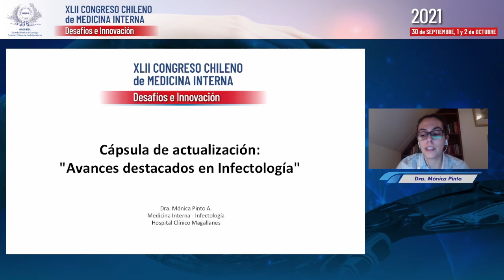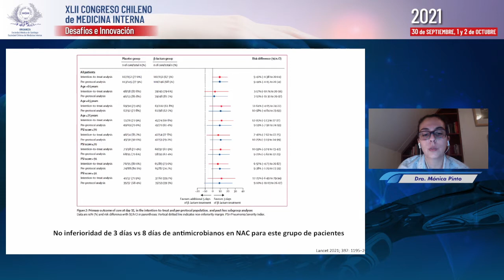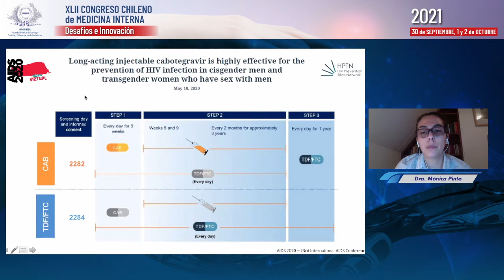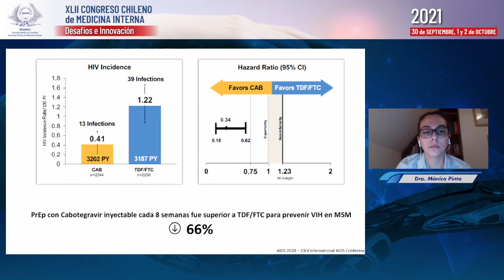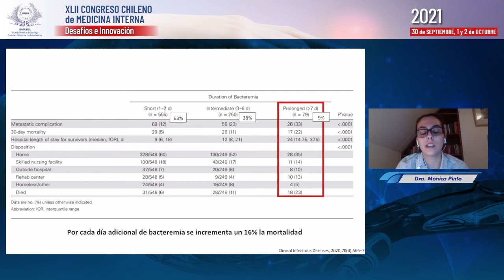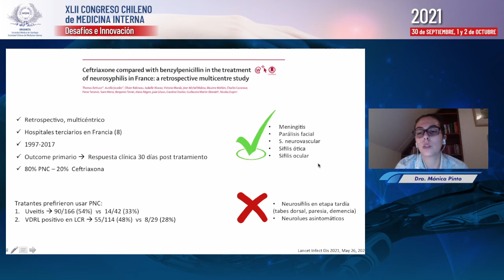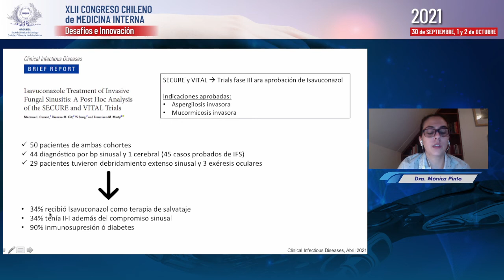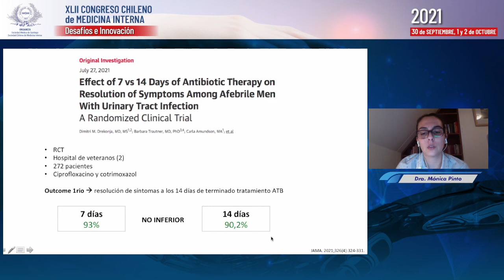CÁPSULA DE ACTUALIZACIÓN 'AVANCES DESTACADOS EN INFECTOLOGÍA'